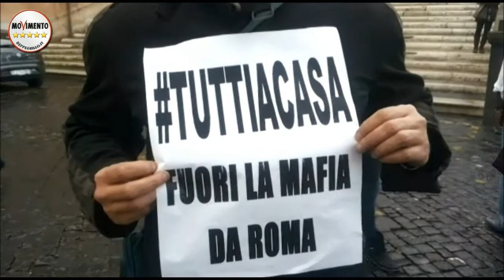M5SALBANO. EMILIANO BOMBARDIERI.